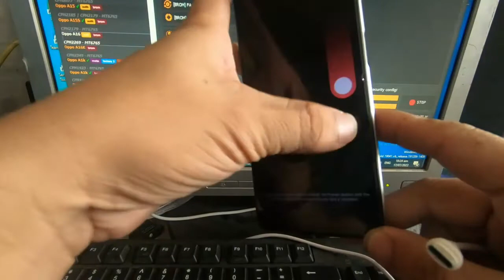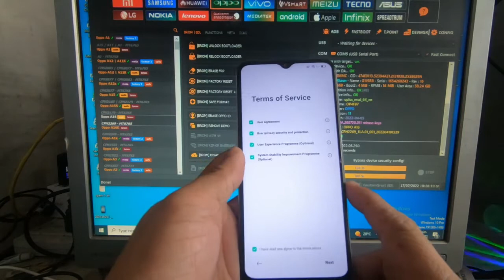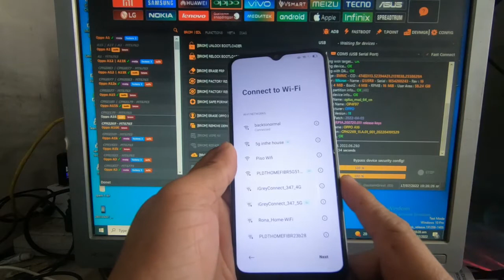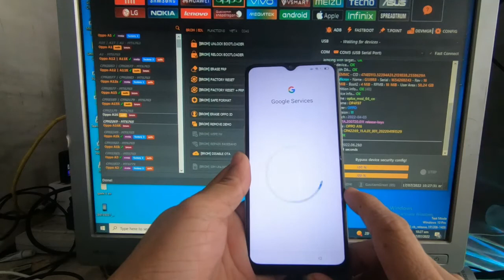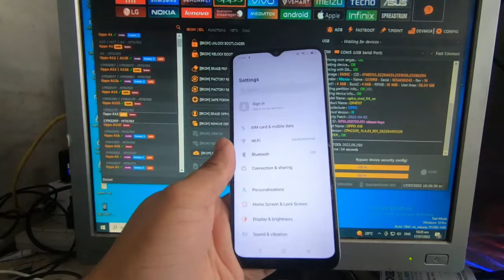OPPO A16 FRP REMOVE